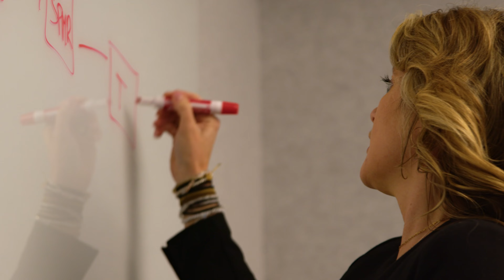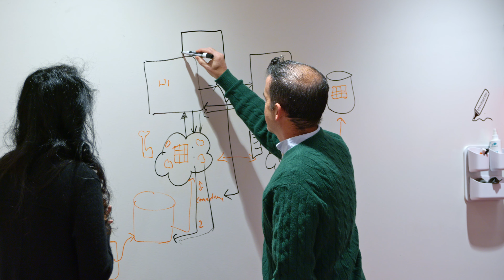Oracle Cloud Infrastructure Careers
Our cloud never stops innovating and neither should your career. Find your future with Oracle Cloud Infrastructure